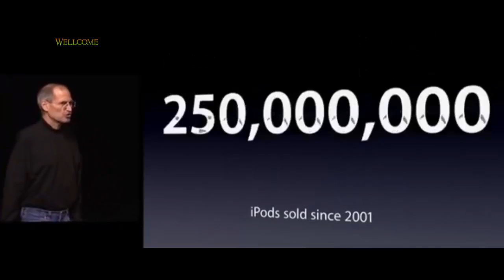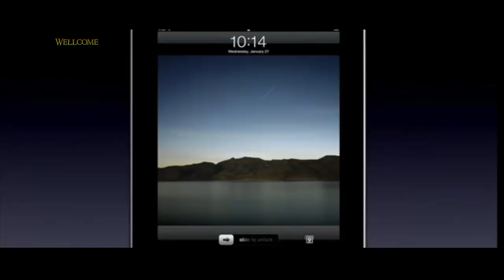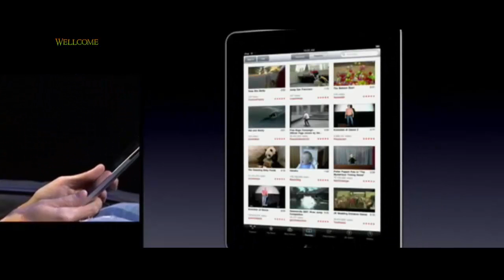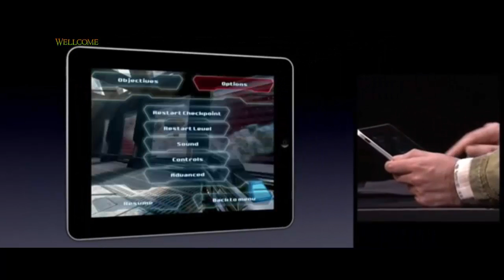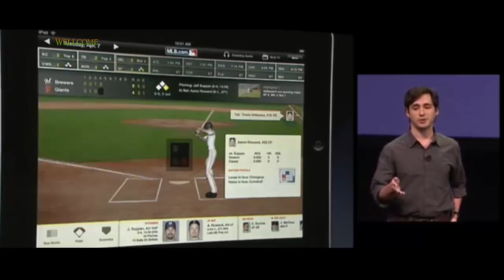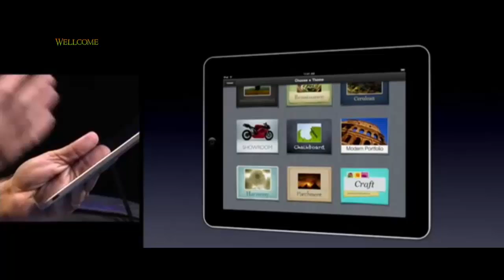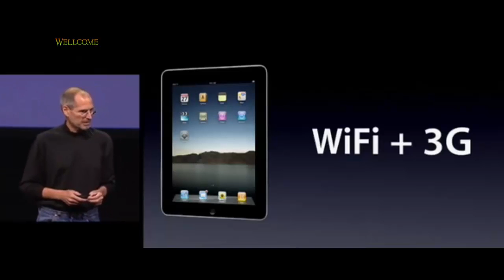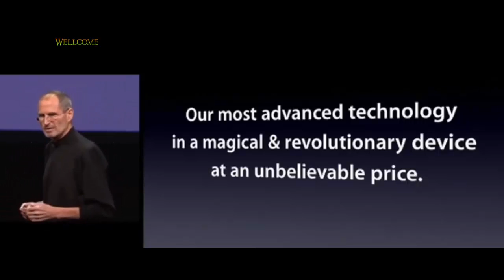Steve Jobs introduces Original iPad 2010 - Steve Jobs|Apple|apple computer